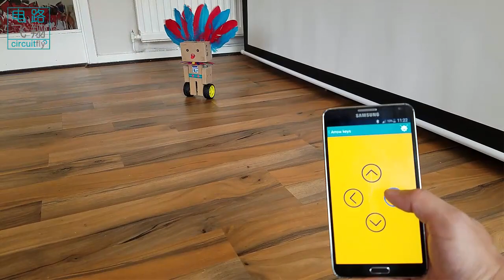C6 3 10 蓝牙自平衡机器人Bluetooth self balancing robot -clybot C6自平衡寻线机器人Self-balancing line following robot